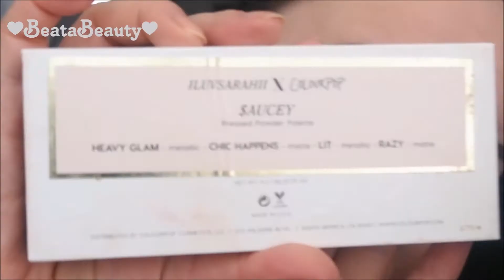Pilkas makiažas/Cool-toned (Gray) Eye Makeup :)